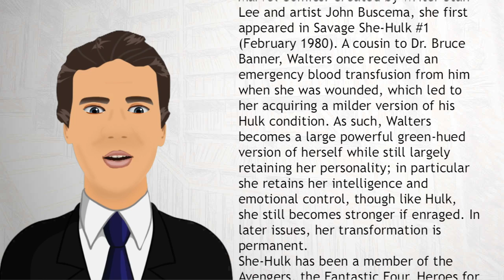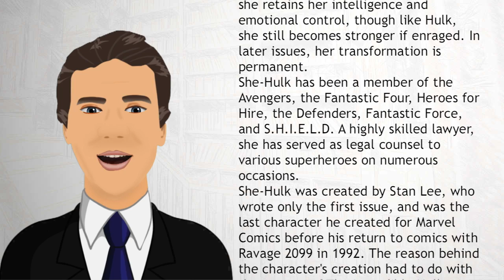She Hulk - Wiki Videos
She-Hulk (Jennifer Walters) is a fictional superheroine that appears in American comic books published by Marvel Comics. Created by writer Stan Lee and artist John Buscema, she first appeared in Savage She-Hulk #1 (February 1980). A cousin to Dr. Bruce Banner, Walters once received an emergency blood transfusion from him when she was wounded, which led to her acquiring a milder version of his Hulk condition. As such, Walters becomes a large powerful green-hued version of herself while still largely retaining her personality; in particular she retains her intelligence and emotional control, though like Hulk, she still becomes stronger if enraged. In later issues, her transformation is permanent.